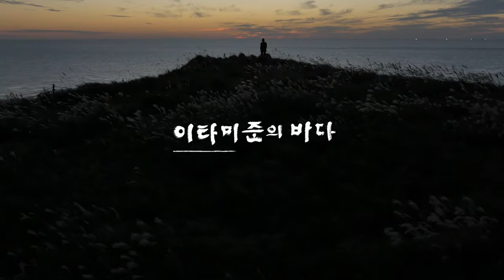The Sea of Itami Jun (2019)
"Hello. I'm Itami Jun. I apologize for my poor Korean."

Itami Jun(YOO Dong-ryong), a Korean architect who was born in Japan. This film follows his life through heartwarming architectures for people that he had tried for all his life. The architecture of time that exists for the people, space and the story of an architect who walked his own way between Korea and Japan, Shimizu and Jeju.